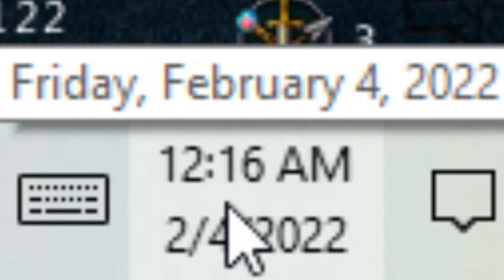9HP - Fire Cape at level 3 | Year 7 Progress Vid #8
Today on Feb 4th 2020 marks 9HP's 7 Year Anniversary since my 1st XP gain! With the help of the legendary PvM Skiller 'Holy Grail', I was also able to obtain my long term goal, the legendary 🔥 'Fire Cape'! 🔥 at level 3 combat! - Enjoy! (: